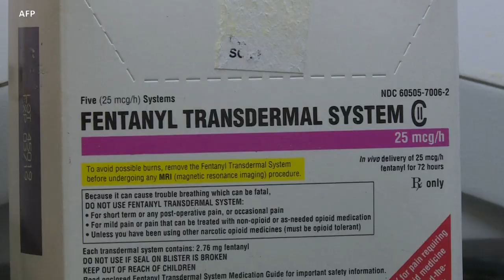Top-Level Meetings Signal Warming of US–China Ties | VOANews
Chinese Minister of Commerce Wang Wentao was in the U.S. this week, meeting with U.S. Commerce Secretary Gina Raimondo and U.S. Trade Representative Katherine Tai. The meetings took place days after President Joe Biden signaled a thaw in bilateral relations strained by trade and security issues and the takedown by a U.S. fighter jet of a Chinese espionage balloon over American territory in February. White House Bureau Chief Patsy Widakuswara reports.